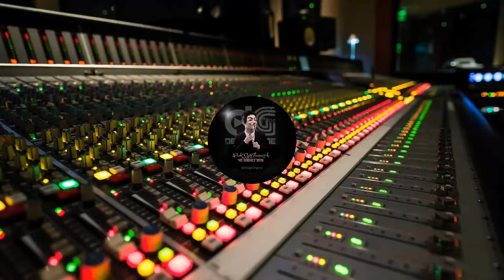Montagem - Roses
📂 O MELHOR REPERTÓRIO VIP DJS DO BRASIL *
🎧 WHATSAPP INFO & VENDAS 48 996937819✆*
📂 QUALIDADE & EXCLUSIVIDADE EM MUSICAS *